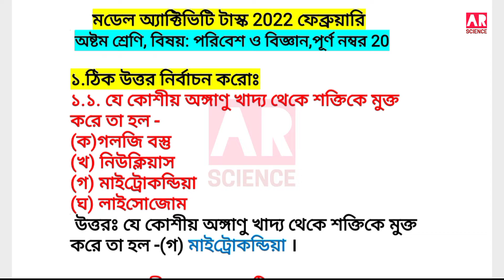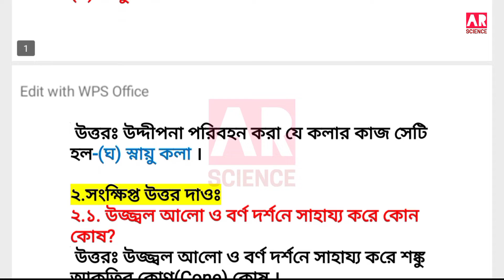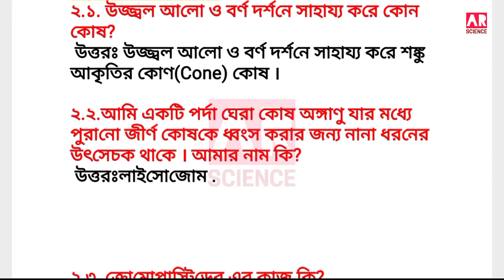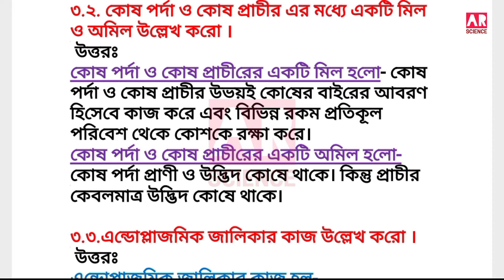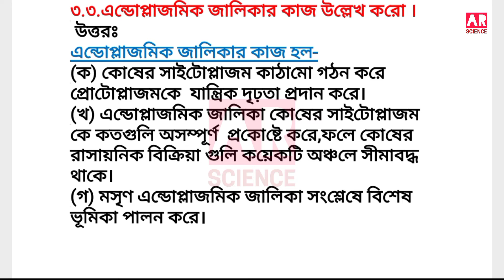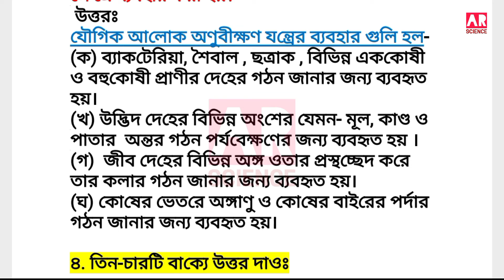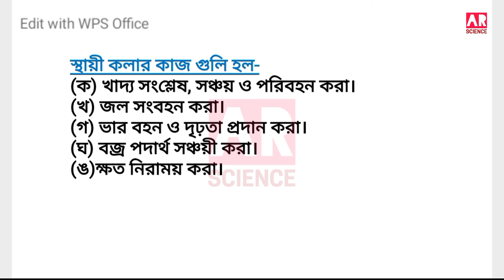Class 8 Science Model activity task part 2 2022 February |Model activity task class 8@ARScienceAsiat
Today we are learning in this video:Class 8 Science Model activity task part 2 2022 February,Model activity task class 8‎,

🔰Class 8 Science Model activity task part 2 2022 February,
🔰Class 8 poribesh o biggan model activity task February 2022,
🔰Class 8 poribesh o biggan model activity task 2022.
🔰Model activity task class 8 poribesh o biggan February 2022,
🔰Model activity task class 8 science part 2 2022,
🔰Activity task class 8 science part 2 2022,
🔰Activity task February 2022 class 8 science,
🔰February model activity task class 8 Poribesh,